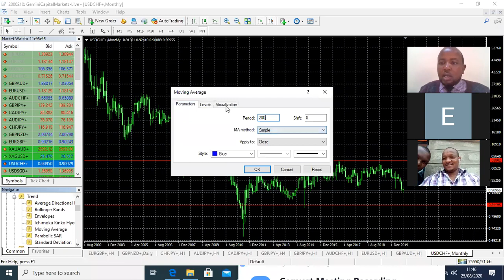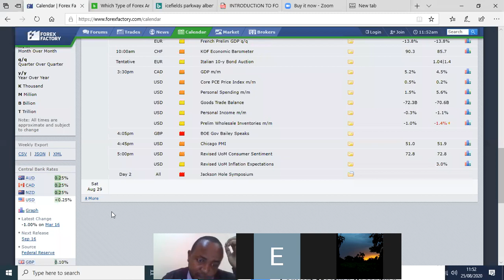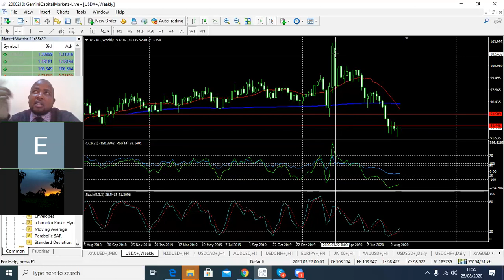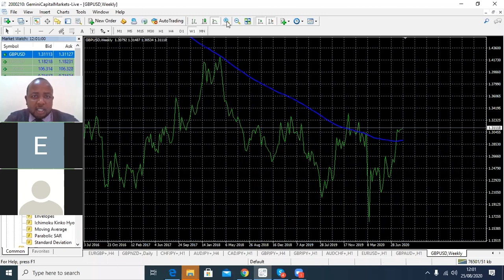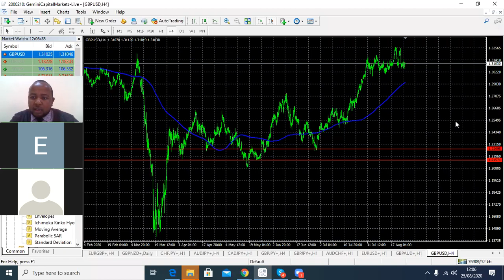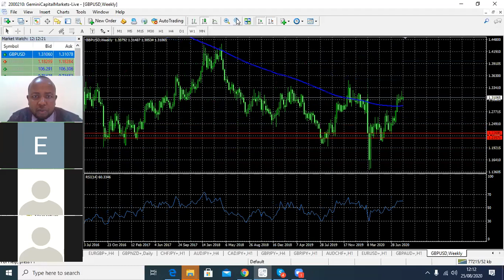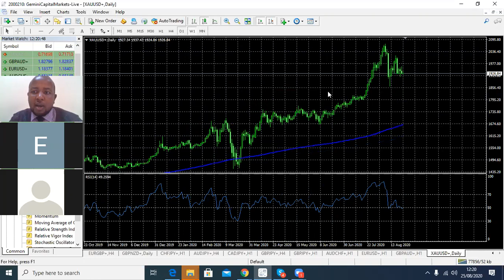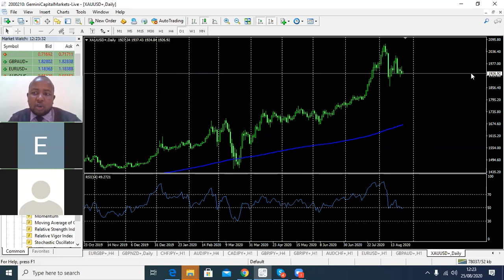Sentiment Analysis Part 2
Visualizing Technical charts & Price Action using Sentiment Analysis and understanding market sentiment.